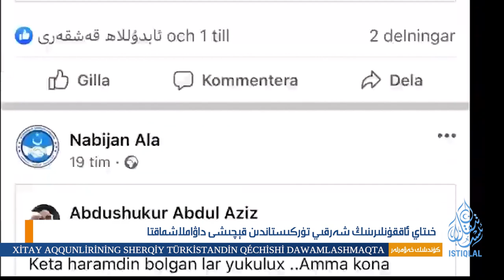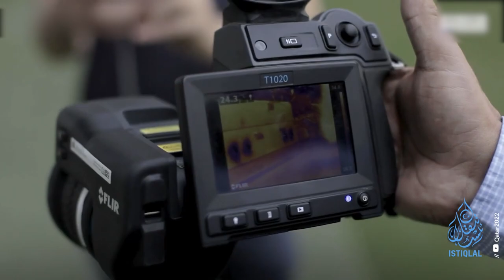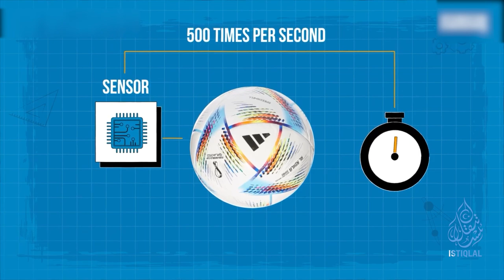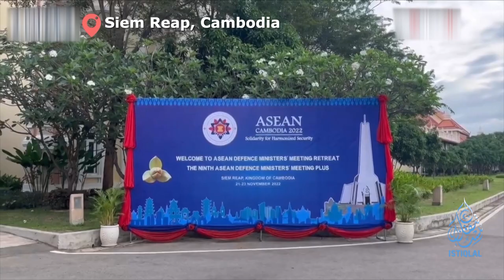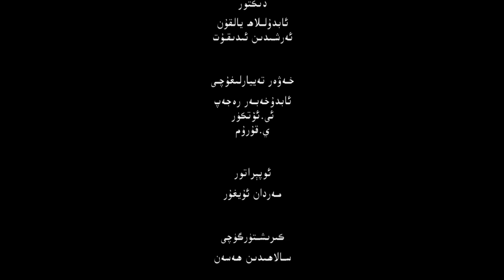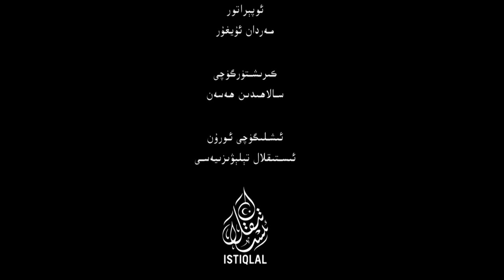ئىستىقلال كۈندىلىك خەۋەرلىرى |2022.11.22| خىتايلارنىڭ قېچىشى داۋاملاشماقتا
ISTIQLAL KÜNDILIK XEWERLIRI |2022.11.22| XITAYLARNING QÉCHISHI DAWAMLASHMAQTA